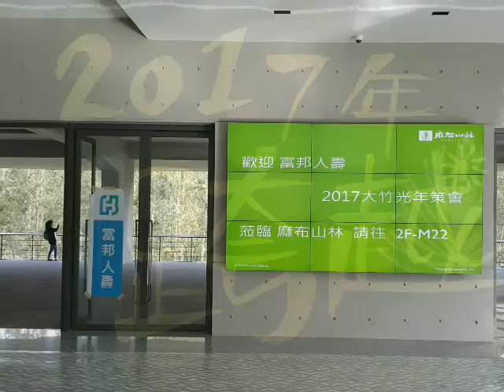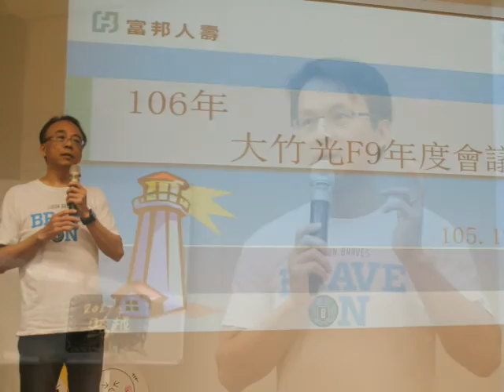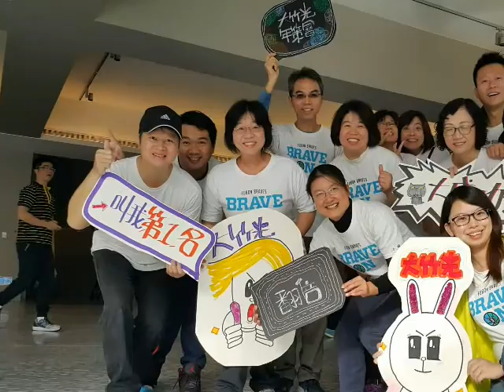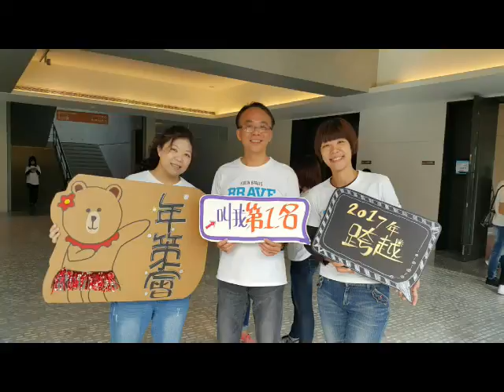1051221大竹光F9年策會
1051221大竹光F9年策會